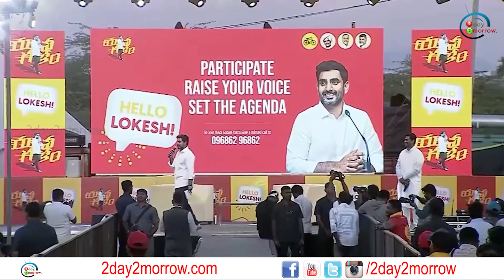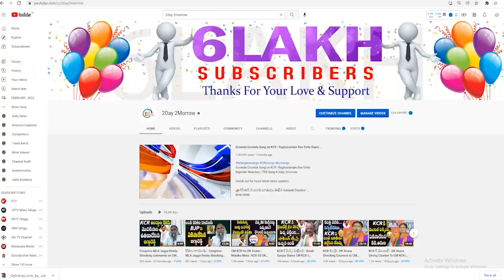మంగళగిరిలో నా ఓటమికి కారణం ఇదే | Nara Lokesh Superb Speech At Mangalagiri Seat Loss